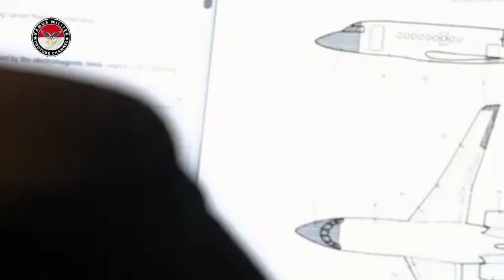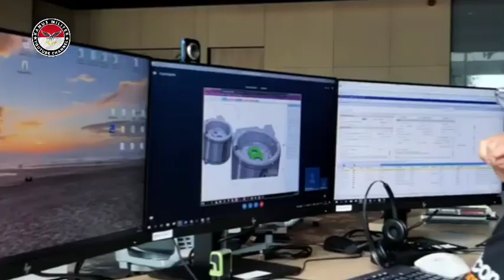MENDADAK WARGA NET MALAYSIA BAHAS SENJATA TEMPUR INDONESIA YANG TERBARU, TAKUT KAH? BERITA MILITER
Warganet Malaysia Mendadak Bahas Senjata Tempur Indonesia yang Terbaru, Mereka Ketar-ketir?

Warganet Malaysia di Jagad Maya kini sedang membahas perkembangan senjata tempur Indonesia.

"Alat pertahanan masa depan Indonesia (terkonfirmasi)," demikian keterangan foto yang diunggah.

Foto yang diunggah terdiri dari 3 jenis pesawat tempur, dua jenis kapal perang, dan satu jenis kapal selam.

Tiga jenis pesawat tempur yang disebutkannya itu ialah; Dassault Rafale sebanyak 42 unit, F-15EX sebanyak 36, dan KF-21 Boramae sebanyak 50 hingga 80 unit.

Lalu, kapal perang Fremm Bergamini-class sebanyak 6 unit, Arrowhead-140/Iver Huitfeldt sebanyak 2 unit, dan kapal selam Scorpene 2 unit.

Kapal Selam Scorpene Buatan Prancis (FB)
Dua kapal selam Scorpene asal Perancis
Baru-baru ini, Menteri Pertahanan Prabowo Subianto berencana memesan dua kapal selam Scorpene asal Perancis.

Rencana pembelian ini masuk dalam kerja sama di bidang research and development tentang kapal selam yang telah ditandatangani antara pihak PT PAL Indonesia dan NAVAL Grup dari Perancis di Jakarta, Kamis (10/2/2022).
Hari ini kita telah tandatangani MoU kerja sama di bidang research and development tentang kapal selam antara PT PAL dengan NAVAL grup dari Perancis yang tentunya akan mengarah pada pembelian dua kapal selam Scorpene," kata Prabowo, Kamis, dikutip dari Tribunnews.com

Prabowo menjelaskan, rencana pembelian itu sudah termasuk Air-independent Propulsion (AIP) beserta persenjataan dan suku cadang yang dibutuhkan termasuk latihan. Selain itu, Kementerian Pertahanan dan Dassault Aviation juga telah menandatangani kontrak akuisisi enam jet Dassault Rafale.

Keenam unit ini merupakan tahap pertama dari total 42 jet yang rencananya akan dibeli Indonesia.

Prabowo menyebutkan, 36 unit lainnya akan segera menyusul dalam waktu dekat. Selanjutnya, Dassault Avation dan PT Dirgantara Indonesia (Persero) juga menjalin kerja sama untuk maintenance, repair dan overhaul pesawat-pesawat Perancis di Indonesia.

Jet Tempur Dassault Rafale (FB)
Kemudian ada juga penandatanganan kerja sama di bidang telekomunikasi antara PT LEN dan Thales Group serta kerja sama pembuatan munisi kaliber besar antara PT Pindad dan Nexter Munition.

Dengan adanya sederet kerja sama itu, Prabowo menyatakan bahwa Indonesia dan Perancis memasuki periode "status tertinggi" terkait kerja sama di bidang pertahanan yang telah terjalin sejak 1950.

"Saat ini status hubungan bilateral kita di bidang pertahanan berada dalam status tertinggi yaitu kita telah menandatangani perjanjian kerja sama pertahanan pada tanggal 27 Juni 2021," imbuh dia.

Akuisisi 6 pesawat itu terjadi setelah Kementerian Pertahanan, diwakili Kepala Badan Sarana Pertahanan Kemenhan Marsda Yusuf Jauhari, melakukan penandatanganan pembelian pesawat tempur itu dengan perwakilan Dassault Aviation di Jakarta, Kamis (10/2/2022).

Menhan Prabowo Subianto dan Menhan Prancis Florence Farly turut hadir dan menyaksikan penandatangan kontrak tersebut. Kendati baru enam unit yang diakuisisi, Prabowo memastikan 36 jet Rafale sisanya akan dibeli Indonesia dalam waktu dekat. "Akan disusul dalam waktu dekat dengan kontrak untuk 36 pesawat lagi dengan dukungan latihan persenjataan dan simulator-simulator yang dibutuhkan," ungkap Prabowo.